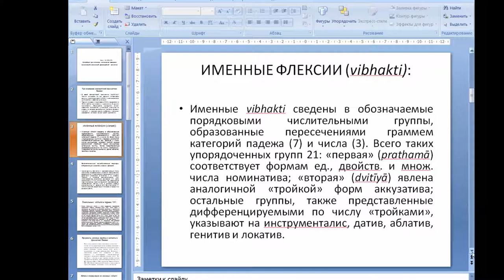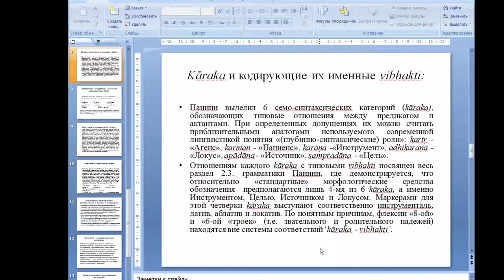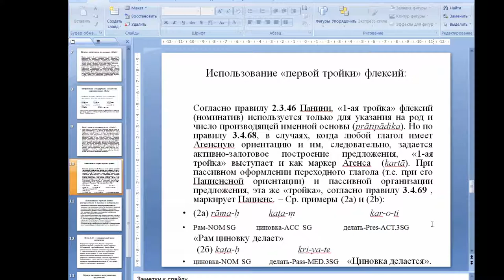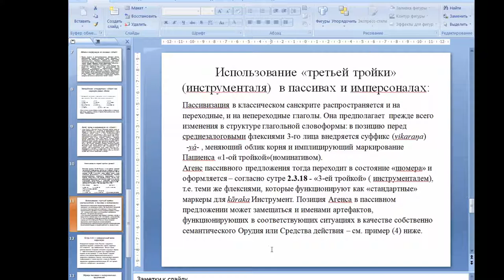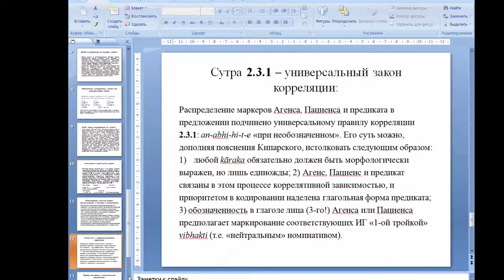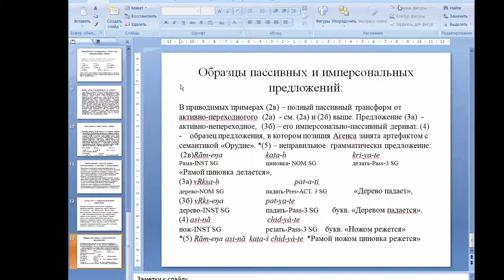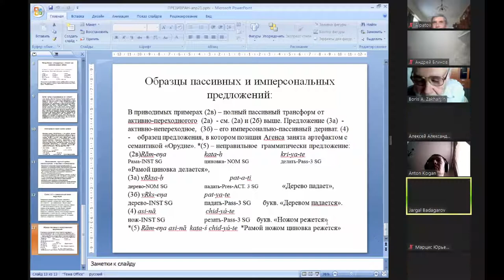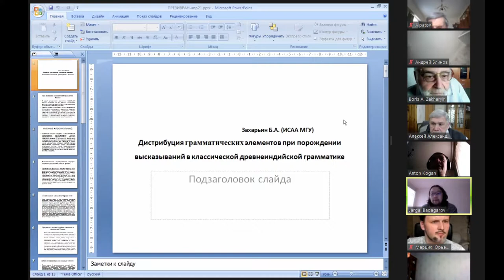Б. А. Захарьин (ИСАА МГУ) Механизм порождения высказывания в грамматике Панини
Борис Алексеевич Захарьин (ИСАА МГУ, Москва) Механизм порождения высказывания в грамматике Панини: дистрибуция семантических и грамматических элементов